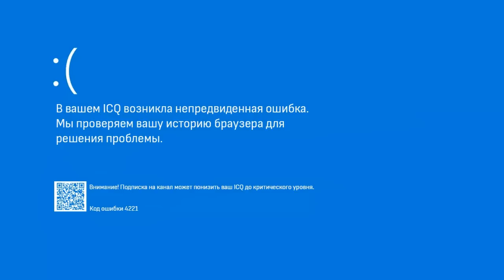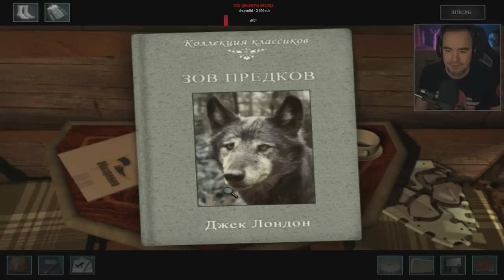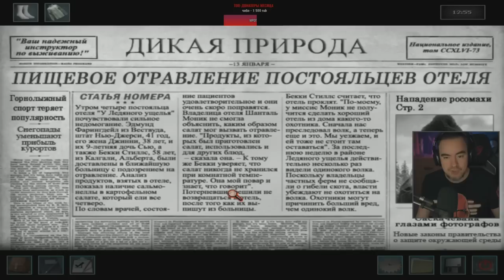[BlackUFA] - Долгожданный кукинг стрим в Нэнси Дрю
Главы:
0:00 [BlackUFA] - Долгожданный кукинг стрим в Нэнси Дрю
0:02 ICQ